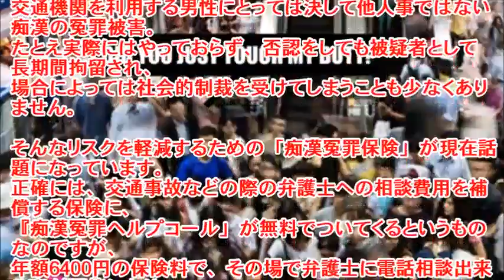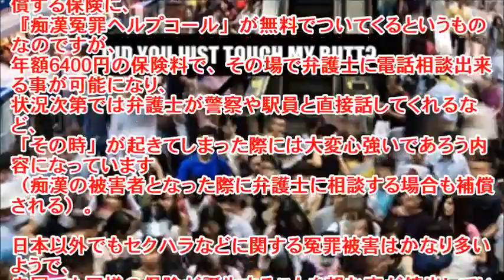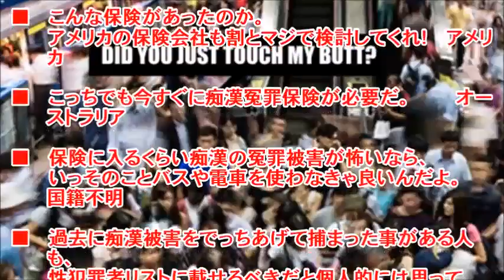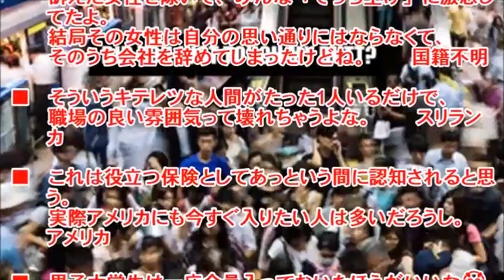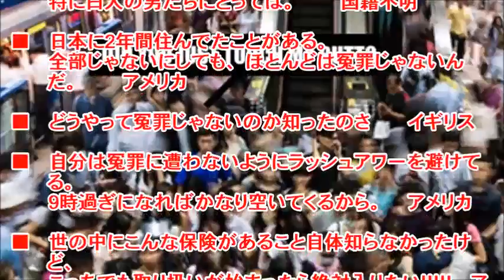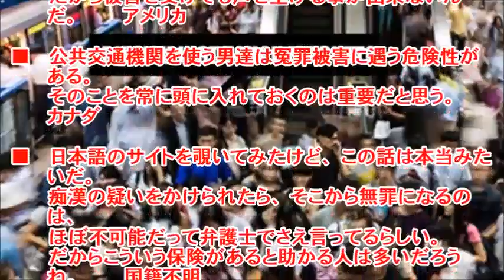【海外の反応】「これは画期的」日本生まれの痴漢冤罪保険に海外男性が熱視線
交通機関を利用する男性にとっては決して他人事ではない痴漢の冤罪被害。
たとえ実際にはやっておらず、否認をしても被疑者として長期間拘留され、
場合によっては社会的制裁を受けてしまうことも少なくありません。
そんなリスクを軽減するための「痴漢冤罪保険」が現在話題になっています。
正確には、交通事故などの際の弁護士への相談費用を補償する保険に、
『痴漢冤罪ヘルプコール」が無料でついてくるというものなのですが、
年額6400円の保険料で、その場で弁護士に電話相談出来る事が可能になり、
状況次第では弁護士が警察や駅員と直接話してくれるなど、
「その時」が起きてしまった際には大変心強いであろう内容になっています
（痴漢の被害者となった際に弁護士に相談する場合も補償される）。

【お勧め動画】

【海外の反応】「F35はメイドインジャパンの戦闘機だ！」日本国産F35初号機が完成、海外も大注目～すごいぞニッポン

海外の反応「皆さん、これが日本です」 日本社会の自由な雰囲気が素晴らしいと話題に オモロテレビ​

【韓国の反応】アジアの制空権が日本に移った瞬間！F-35A戦闘機お披露目式

【海外の反応】日本の着物が世界で大人気！着物で海外に行ってみたら、ビビるほど外国人の反応がすごかった！！外国人を豹変させる着物の圧倒的なパワーとは？！

韓国が復元した武勲艦が『悲惨すぎる光景』を爆誕させ韓国人激怒!! 《韓国崩壊》

【韓国崩壊2017年】"慰安婦問題の嘘"がミステリー！政府認定はわずか239人！残りは慰安婦像で再現？？